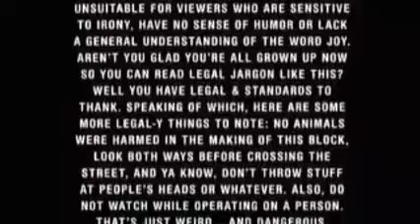the DN 90's are all pika bro tv Launch Opening (February 2,2018)